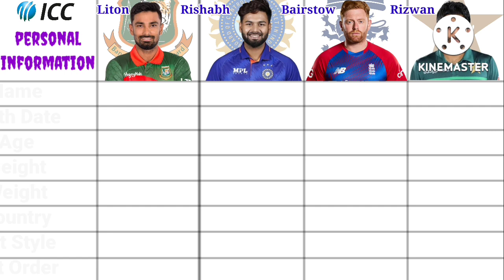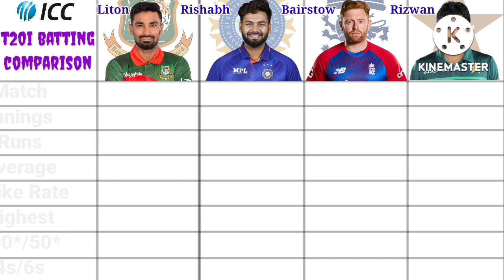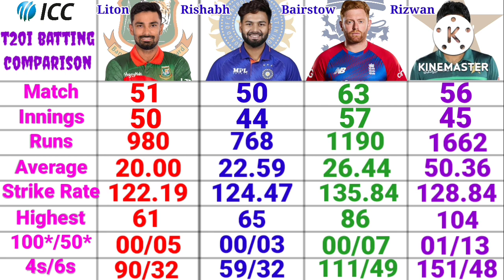Liton Das Vs Mohammad Rizwan Vs Rishabh Pant Vs Jonny Bairstow || Full WK-Batsman Comparison 2022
Jonny Bairstow Vs Mohammad Rizwan Vs Rishabh Pant Vs Liton Das- Batting Comparison 2022 | TEST+ODI+T20I | Cricket Statistics- Match, Runs, Average, Strike Rate, Highest, 100s, 50s and More
Batting Comparison:-
1. Matches/Innings
2. Total Runs
3. Average/Strike Rate
4. Highest
5. 100s/50s
6. 4s/6s
7. Man of the Match
8. ICC Rankings

Voice and Edit: Joyanta Kumar.

Welcome To Sports & Travel Youtube Channel.
I Make Cricket Comparison Video Like Batting, Bowling, All-rounder, Captaincy, WK-Kepping, Team, Head To Head, Sports Video and So On.